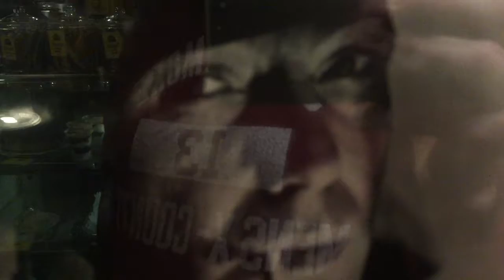Open Mic at Aromas, Nov., 2016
Sebby and Jack perform at an open mic night at Aroma's Cafe. Adam's song, Hellos and Goodbyes, and All the Small Things.